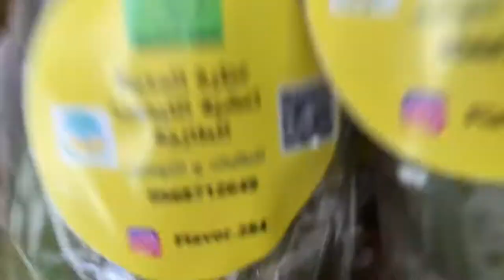كل ماتحتاجه من المدينه المنوره تحت سقف واحد👌❤️صوغة المدينه